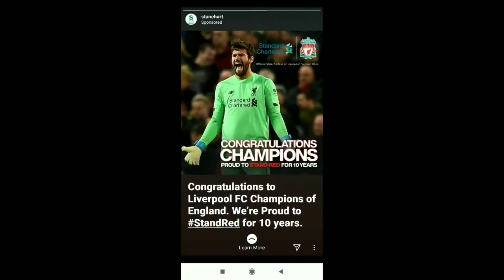Shushant singh rajput case handle from CBI, Carryminati number leaked, Bakchod babaji & Neuz boy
Today's news 👇🏻

1.Carryminati talk about upcoming projects.

2.Carryminati cell number leaked in live streaming.

3.Shushant Singh Rajput case Handel CBI.

4.Bakchod babji on samrat Bhai.

5.Avneet Kaur 1 million on YouTube.